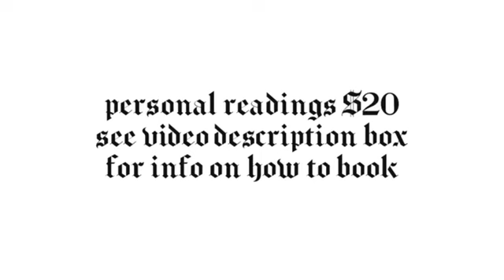Pisces ♓️ They prefer to address this as quickly as possible - June tarot card reading